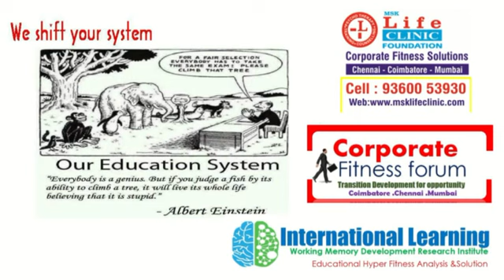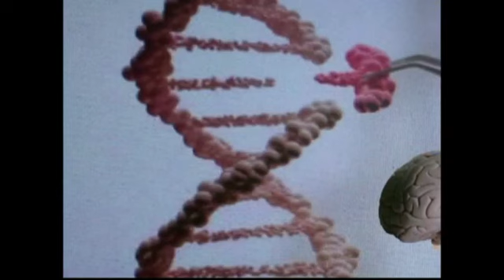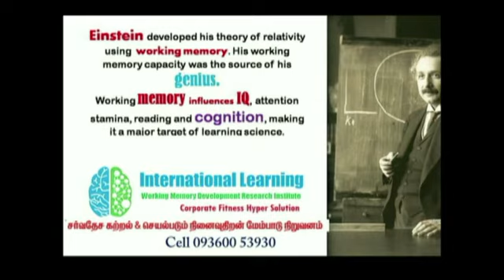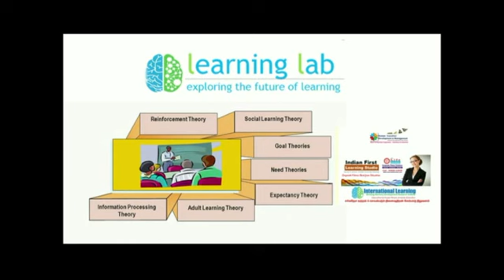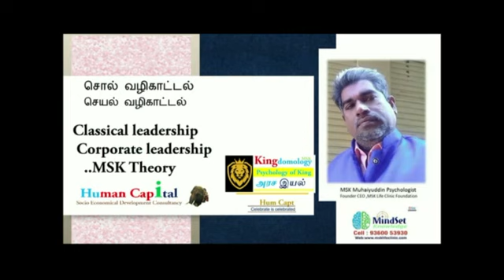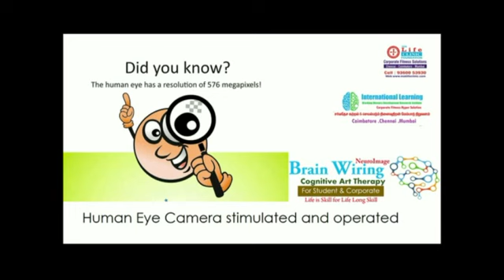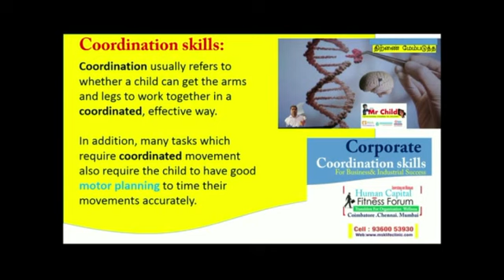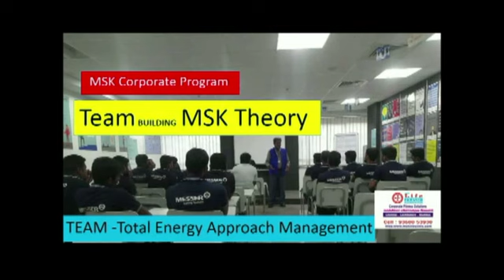மனம் உடல் ஒற்றுமைகள் mind body correlation MSK Theory full 1and 2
MSK Theory of Mind
Theory of mind and body correlation

வித்தியாசத்தை உணருங்கள்..
ஒற்றுமையின் வேற்றுமையும்..
By Psychologist MSK
MSK என்பது Mind Set Knowledge அதாவது மன பதிவு சார் அறிவு
MSK அதாவது மன பதிவு சார் அறிவு.. மனம் பற்றிய MSK கோட்பாடுகள்:
உடல்நோய் மனநோய்
உடல் நலம் மன நலம்
உடல் பராமரிப்பு
மனப் பராமரிப்பு
உடல் வளம்
மன வளம்
உடல்திறன் மனத்திறன்
உடல் வளர்ச்சி மன வளர்ச்சி
உடல் தளர்வு மனத் தளர்வு
உடல்பலம் மனபலம்
உடல் பக்கவாதம் மனப் பக்கவாதம்
உடல் வலிமை மன வலிமை
உடல் முதிர்ச்சி மன முதிர்ச்சி
உடல் பக்குவம் மனப் பக்குவம்
உடல் மேம்பாடு மனமேம்பாடு
உடல் பயிற்சி
மனப் பயிற்சி
உடல் காயம் மனக் காயம்
உடல் சிதைவு மனச் சிதைவு
உடல் இயக்கம் மன இயக்கம்
உடல் ஆரோக்கியம் மன ஆரோக்கியம்
உடல் சுகாதாரம்
மனச் சுகாதாரம்
உடல் பரிசோதனை
மனப் பரிசோதனை
உடல் கூறு ஆய்வு  மனக் கூறு ஆய்வு
உடல்பிடிப்பு மனப் பிடிப்பு
உடல் அழுத்தம் மன அழுத்தம்
உடல் விபத்து மன விபத்து
உடல் ஆய்வகம் மன ஆய்வகம்
உடல் அதிர்ச்சி மன அதிர்ச்சி
உடல் பாதிப்பு மன பாதிப்பு
உடல் சோர்வு மனச் சோர்வு
உடல் பதட்டம் மனப் பதட்டம்
உடல் நடுக்கம் மன நடுக்கம்
உடல் திடுக்கம் மனத் திடுக்கம்
உடல் வலி மனவலி
உடல் அழுக்கு மன அழுக்கு
உடல் தூய்மை மனத் தூய்மை
உடல் விரைப்பு மன விரைப்பு
உடல் ஒவ்வாமை மன ஒவ்வாமை
உடல் பலகீனம் மனபலகீனம்
உடல் ஆற்றல் மன ஆற்றல்
உடல் வேகம் மன வேகம்
உடல் துடிப்பு மனத் துடிப்பு
உடல் புத்துணர்ச்சி மனப் புத்துணர்ச்சி
உடல் இன்பம் மன இன்பம்
உடல் கிளர்ச்சி மனக் கிளர்ச்சி
உடல் துன்பம் மனத் துன்பம்
உடல் உறவு மன உறவு
உடல் அலரிஜி மன அலர்ஜி
உடல் ஒற்றுமை மன ஒற்றுமை
உடல் ஒப்பனை
மன ஒப்பனை
உடல் ஆளுமை மன ஆளுமை
உடல் நெகிழ்ச்சி மன நெகிழ்ச்சி
உடல் பண்பு மனப் பண்பு
உடல் சாயல் மனச் சாயல்
உடல் பூரிப்பு மனப் பூரிப்பு
உடல் முடக்கம் மன முடக்கம்
உடல் வேதனை மன வேதனை
உடல் திறன் மனத் திறன்
உடல் கண் மனக்கண்
உடல் அசைவு மன அசைவு
உடல் வெளிப்பேச்சு மன உள் பேச்சு
உடல் அறிவு மன அறிவு
உடல் செயல் குறைபாடு மனச் செயல் குறைபாடு
உடல் இயக்க சிகிச்சை மன இயக்க சிகிச்சை
உடல் தடுமாற்றம் மனத் தடுமாற்றம்
உடல் இயல் மன இயல்
உடலியல் நிபுணர் மன இயல் நிபுணர்
உடல் செயல் மேலாண்மை மனச் செயல் மேலாண்மை
உடல் கட்டுப்பாடு மனக் கட்டுப்பாடு
உடல் சுறுசுறுப்பு  மன சுறுசுறுப்பு
உடல் ஓய்வு மன ஓய்வு
உடல் உழைப்பு
மன உழைப்பு
உடல் இரத்த ஓட்டம் மன சிந்தனை ஓட்டம்
உடல் மாற்றம் மன மாற்றம்
உடலுக்கு உணவு மனதுக்கு உணர்வு
உடலுக்கு ஐம்புலன் மனதுக்கு ஐம்புல உணர்வு
இதைய அடைப்பு மன அடைப்பு
உடல் சீரமைப்பு
மன சீரமைப்பு
உடல் நல ஆலோசனை
மன நலம்
ஆலோசனை
உடல் செயல் இழப்பு
மன செயல் இழப்பு
உடல் உறுப்பு மாற்று சிகிச்சை
மன அறிவு மாற்று சிகிச்சை
உடல் பொருத்தம்
மனப் பொருத்தம்
உடல் ஏற்றுக் கொள்ளுதல்
மனம் ஏற்றுக் கொள்ளுதல்
உடலுக்கு ஆடை
மனதிற்கு நடத்தை
உடலுக்கு அறவனைப்பு மனதிற்கு ஆறுதல்
உடலுக்குள் இரத்தம்
மனதிற்குள் சப்தம்
உடலுக்கு பகுப்பாய்வு
மனதிற்கு பகுப்பாய்வு
உடலுக்கு பழக்கம்
மனதிற்கு கற்றல்
உடலுக்கு மருந்து
மனதிற்கு மனோதத்துவம்
உடலுக்கு இரத்த அழுத்தம்
மனதிற்கு மன அழுத்தம்
உடல் உறுப்பு ஒருங்கிணைப்பு
மன செயல் ஒருங்கிணைப்பு
உடல் செயல் முடக்கம்
மன செயல் முடக்கம்
உடல் செயல்பாடு மந்தம்
மனச் செயல்பாட்டு மந்தம்
உடல் கழிவு
மனக் கழிவு
உடல் கோளாறு
மனக் கோளாறு
உடல் வல்லினம்
மனம் மெல்லினம்
உடல் இறுக்கம்
மன இறுக்கம்
உடல் பரிமாற்றம்
மனப் பரிமாற்றம்
உடல் தைரியம்
மன தைரியம்
உடலுக்கு மூலை
மனதிற்கு அறிவு
உடலைக் காயப்படுத்துவது ஆயுதம்
மனதைக் காயப்படுத்துவது வார்த்தை
உடலுக்கு மது போதை
மனதிற்கு பழக்க போதை
இதுவே MSK அதாவது மன பதிவு சார் அறிவின் மனம் பற்றிய கோட்பாடுகள்.
MSK Theory-யில் (உடல் என்பது "பரு பொருள்"
மனம் என்பது "கரு பொருள்")
உடல் என்பது கண்ணுக்கு தெரியக்கூடிய இயக்கம்,
மனம் என்பது கண்ணுக்கு தெரியாத இயக்கம்.
உடல் என்பது இரத்தம், சதை, எழும்பினால் ஆன தொகுப்பு.
மனம் என்பது அறிவினால் ஆன தொகுப்பு.
உடல் செயல் அழிந்து விடும்,
ஆனால் மனச் செயல் அழியாது.
உடலை இயக்குவது மூளை
மனதை இயக்குவது அறிவின் தொகுப்பு
இந்த அறிவின் தொகுப்பு அடிப்படையிலேயே தனி மனித கல்வி, பொருளாதாரம், உளவியல் ஆரோக்கியம், சமூக அந்தஸ்து  தனிமனித வளர்ச்சி போன்றவை இருக்கும்.
தனிமனித வளர்ச்சிக்கும் நிறுவன வளர்ச்சிக்கும் ஒரு நாட்டினுடைய வளர்ச்சிக்கும் ஒவ்வொரு தனி மனிதனுடைய அறிவு மாற்றத்தை ஏற்படுத்தி அதனை தொடர்ந்து மேம்படுத்தும் பொழுது மட்டும்தான் முன்னேற்றம் என்கின்ற தொடர் வெற்றி கிடைக்கும்.
Mind and body correlation in Tamil
Mind and body functions in Tamil
Mental health and physical health correlation in Tamil
Mind and body MSK correlation theory in Tamil
Mind and brain correlation MSK theory in Tamil
MSK mind and body correlation theory in Tamil
Mind and body functional correlation in Tamil
மனம் உடல் ஒருங்கிணைப்பு செயல்முறை
மனம் உடல் ஒற்றுமைகள்
உடல் மன இயக்க ஒற்றுமைகள்
மனம் உடல் இயக்க செயல் ஒற்றுமைகள்
மேலும் விபரங்களுக்கு
Msk Life Clinic Foundation
இது வாழ்வியல் மேம்பாட்டு நிறுவனம்
Online Support
MSK Just call